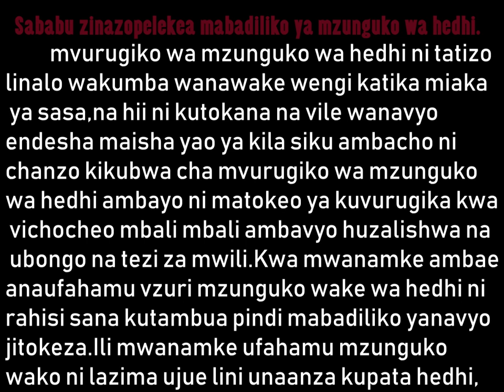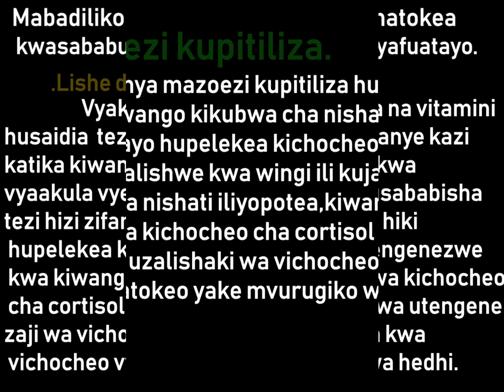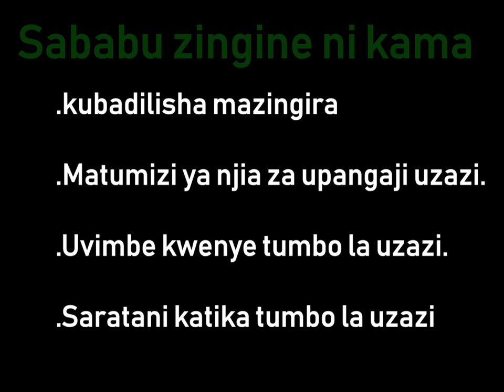mabadiliko ya mzunguko wa hedhi sababu na tiba zake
Ikiwa siku za hedhi zitabadili mfumo ghafla, kila wakati inapaswa ufikirie uwezekano wa kupatwa na ujauzito wakati wowote- licha ya kutumia njia ya upangaji uzazi. usisahau kususcribe kwa kujifunza mengi zaidi ya ayo ivi punde. material source google photo and audio from YouTube audio library